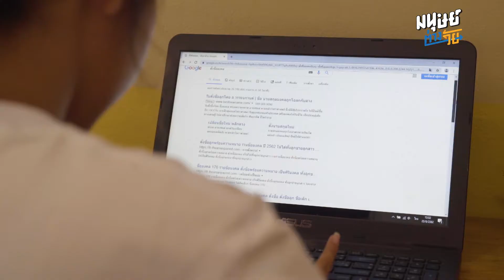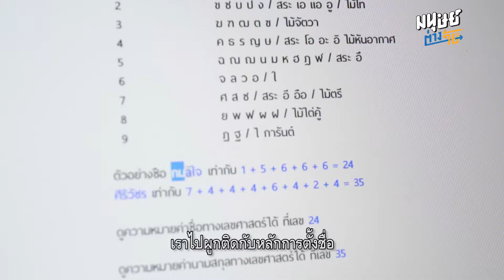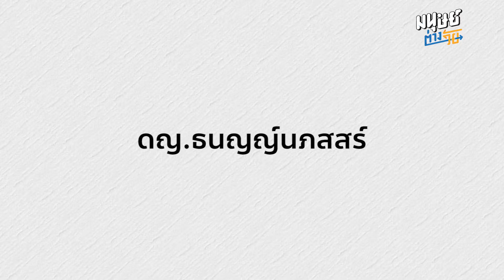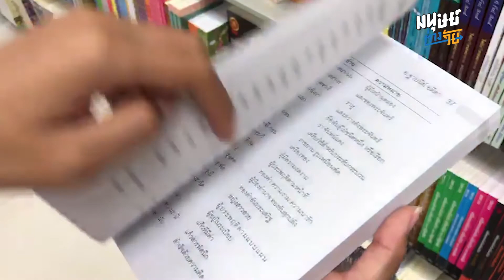วิวัฒนาการการตั้งชื่อลูกหลานในแต่ละ Generation กับความเชื่อของคนไทย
“ศรชฎางค์เศรษฐ์ พิธิจิติตราพันทร์ ธนญญ์นภสสร์”  ถ้าคุณคิดว่านี้คือนามสกุล คุณคิด..ผิดครับ เพราะนี่คือชื่อของเด็กยุคใหม่

จากยุค"สมชาย" แม่ชื่อ "สมศรี"และมีพ่อชื่อ "สมพงษ์" สู่ยุคที่ ชื่อยาวพอ ๆ กับนามสกุล เรียกยาก อ่านยาก สะกดแปลกขึ้น

วันนี้แอดมินชวนเม้าท์มอยย้อนรอยไปดูวิวัฒนาการชื่อในแต่ละ Generation ว่าเป็นอย่างไร อะไรคือที่มาของชื่อแปลก ๆ

ลองคิดเล่นๆนะครับ จากรุ่นปู่ ย่า ตา ยาย จนถึงรุ่นลูก หรือรุ่นคุณ เห็นความเปลี่ยนแปลงอะไรบ้าง?
มาแชร์กันได้นะครับ

ทางเพจขออภัยในความผิดพลาดที่มีเขียนผิดในคลิปครับ
คำว่า สันสกฤติ ที่สะกดถูกต้องคือ สันสกฤต
00:00 : เมื่ออาจารย์สอนภาษาไทย ต้องมาอ่านชื่อคนรุ่นใหม่
00:30 : ชื่อ ของคนแต่ละ Generation
01:13 : ชื่อยอดนิยม ยุค Baby Boom
01:37 : เมื่อยุคสมัยเปลี่ยนไป ชื่อตระกูล สม เริ่มเสื่อมความนิยม
01:53 : เข้าสู่ยุคสมัยใหม่ เริ่มมีชื่อแปลกๆเพิ่มมากขึ้น
02:27 : ยิ่งตั้งชื่อแปลก ยิ่งมีความโดดเด่น
ติดตาม ‘มนุษย์ต่างวัย’ ในช่องทางอื่น ๆ เพิ่มเติมได้ที่